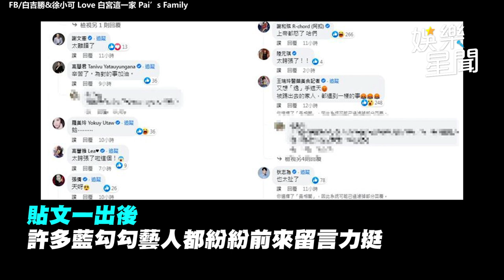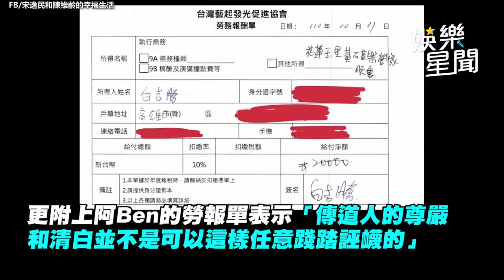阿Ben檢舉藝起發光逃漏稅 宋逸民貼簽名勞報單反擊 ｜娛樂星聞